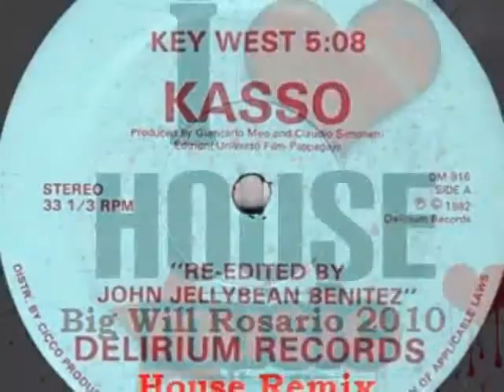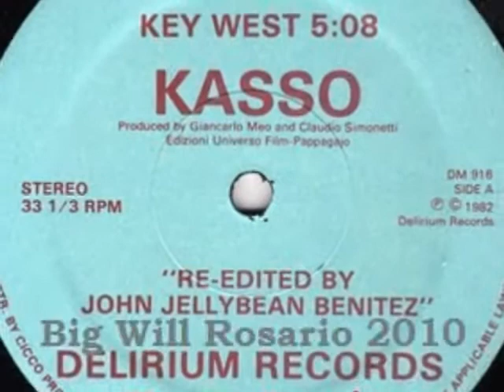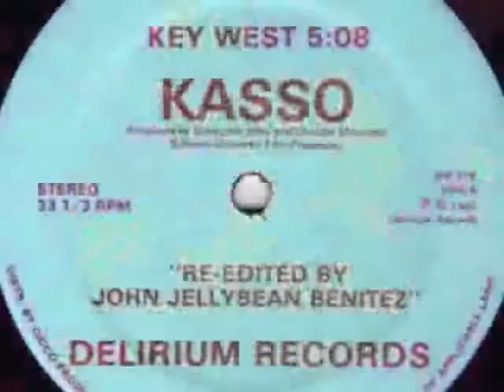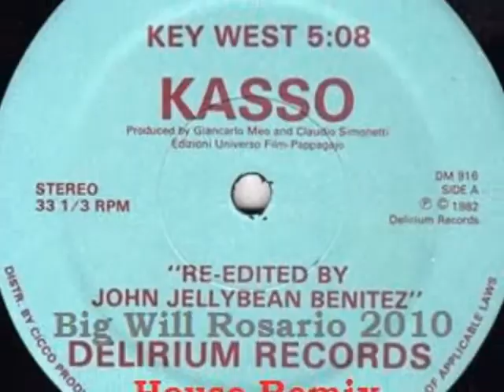JellyBean Benitez,William Rosario a.k.a.Big Will Rosario "Key West Kasso Keypella Mix"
William Rosario takes the Classic Kasso "Key West"  and adds a deep keypella remix.